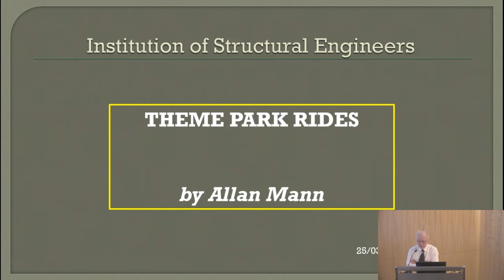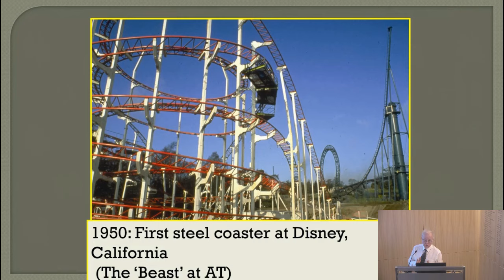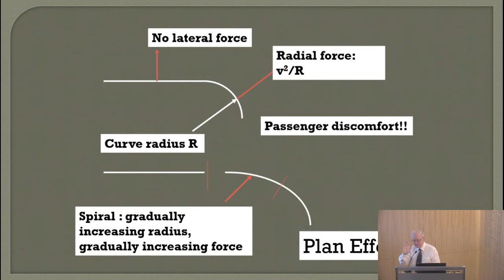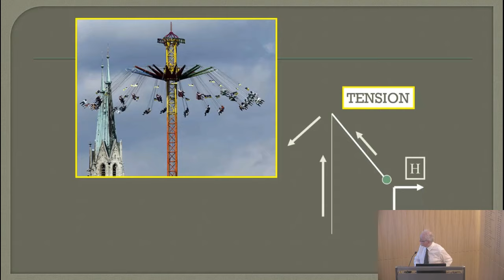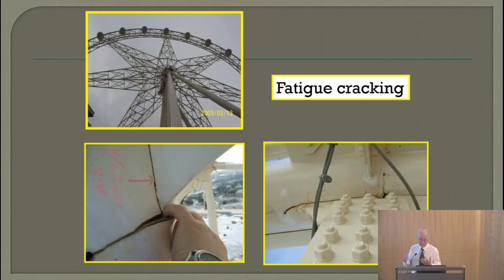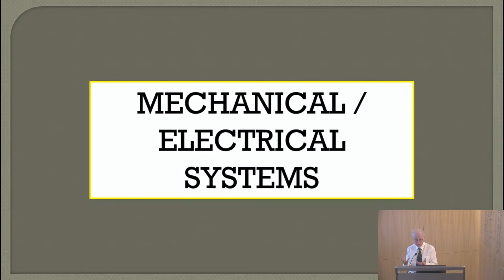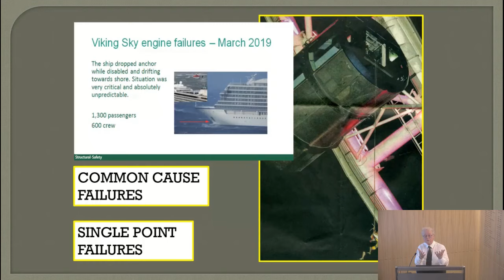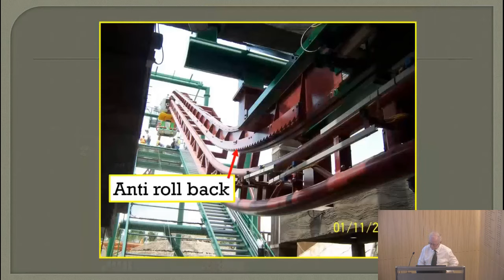The ups and downs of theme park engineering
Technical Lecture Series 2019

Speaker: Allan Mann

Theme Park rides are big business throughout the world. Their design presents complex structural challenges with interaction of many different engineering disciplines.

Design of these rides feature some generic structural challenges that don’t exist in normal structural design, while ensuring safety is at the forefront.